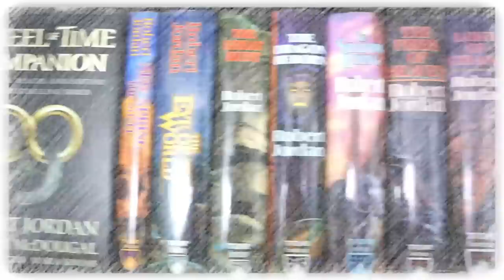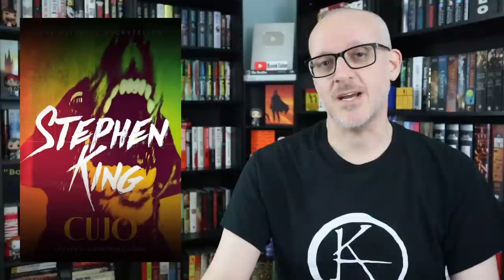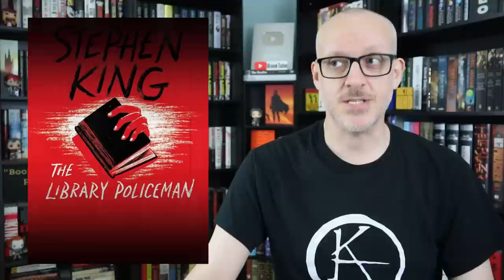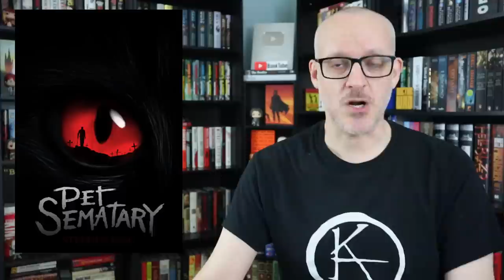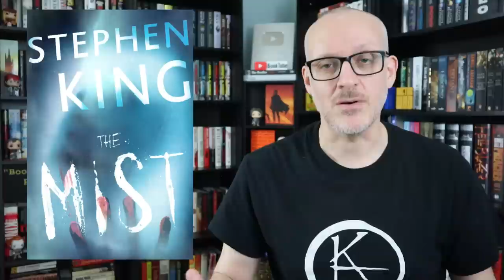My Top 10 Scariest Stephen King Stories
Mike talks about the 10 stories by Stephen King that left a lasting impression of fears and lost sleep.

Purchase books mentioned in this video:

Salem's Lot
The Shining
Pet Sematary
The Mist
Skeleton Crew
Four Past Midnight
Gerald's Game
The Stand

Mike K.
15201 Mason Rd
Suite 169

0:00 Introduction & Background
1:43 Honorable Mentions
2:39 10 Scariest Stories
18:49 Final Thoughts